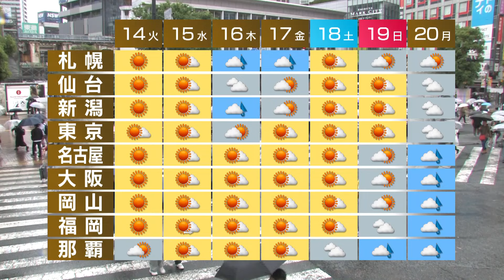5月13日の天気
九州、中国、四国は天気が回復するでしょう。近畿と北陸は昼過ぎまで、東海は夕方まで雨となりそうです。関東は断続的に雨で、激しく降るおそれがあります。北日本は、日本海側の雨は次第にやみますが、太平洋側は夕方にかけて降るでしょう。週間予報です。あすからは広い範囲で晴れるでしょう。この先は、全国的に気温の高い日が続きそうです。